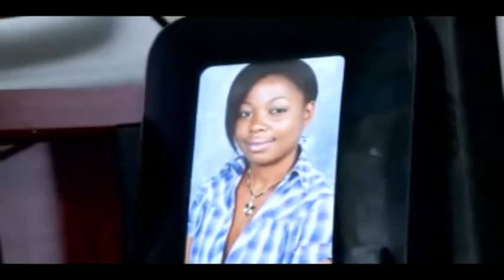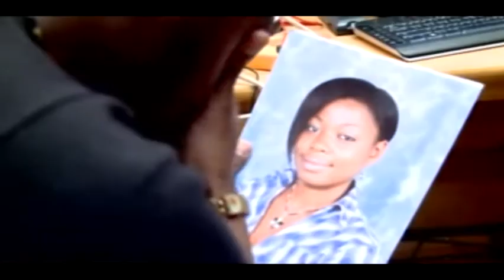Picture - Organized Family (Official Video)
HOT!!
Facebook ... New Zambian Music 2011 ... New Zed Beats 2011 ...